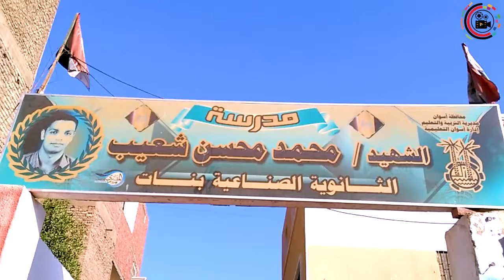مناقشات "لجنة التسيير " لوفد الحكومة الألمانية بالمرصد الإقليمي لمعلومات سوق العمل بأسوان- (4)